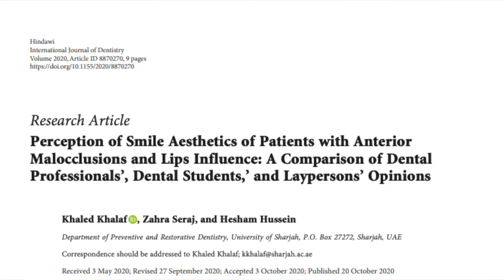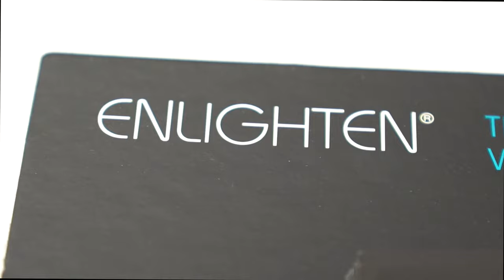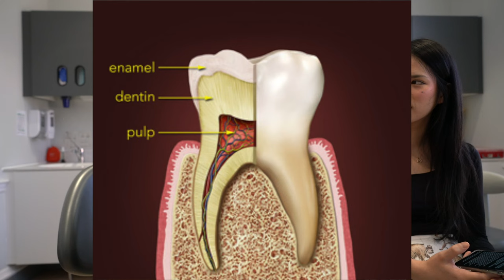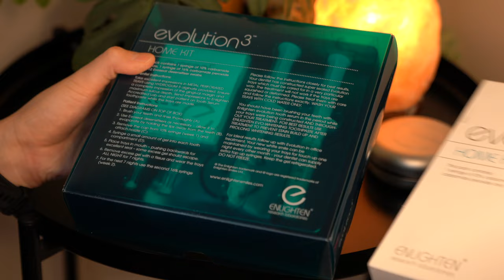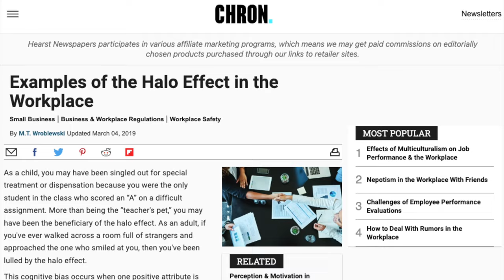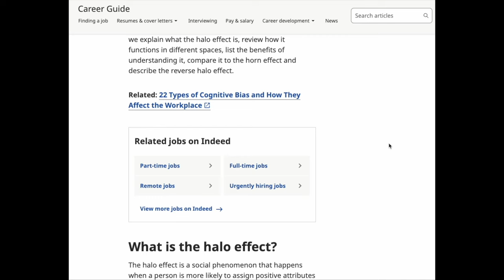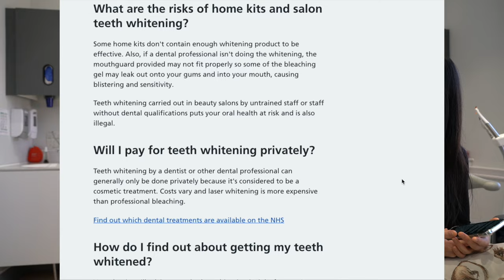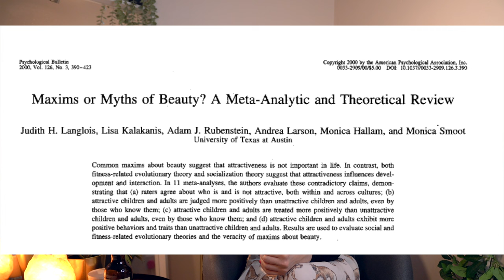Unmasking the POWER of Nice Teeth: What You NEED to Know About the Halo Effect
In this YouTube video, the host explores the idea of "the cult of nice teeth" and whether society's obsession with having straight, white teeth is worth it. The video features an interview with Dr. Shabri at Define Clinic, where I am getting my teeth professionally whitened and I ask questions about teeth whitening. The video also discusses the halo effect and the impact of having good teeth on people's lives, including their job prospects and social interactions. I encourage viewers to focus on what truly matters to them and not let beauty standards define their worth. If you're curious about the cult of nice teeth, this video is worth watching!

⭐・゜Dr Shabri at Define Clinic  ゜・．．・⭐

Location: Wendover House, 24 London End, Beaconsfield HP9 2JH

26 min via train Marylebone Station (London) to Beaconsfield Station

⭐・゜Beauty Favourites ゜・．．・゜゜・．．・゜゜・．．・゜゜・⭐

Studio Camera Sony A7RIII
Studio Lens 24-70mm f2.8 Gmaster Sony Lens*
Vlog Camera Sony ZV-1*
Extra Batteries for ZV-1*
18 inch Neewer Ring Light*
RODE Wireless Go II*
RODE Lavalier Go*
Lexar 256GB SD Card for 4K recording*

Zach Sorgen - Out of Body - Instrumental Version
Zach Sorgen - Aces - Instrumental Version
Red City Hero - Fashion
Steven Beddall - Sunday Best
Steven Beddall - Attikan Roast
Steven Beddall - Ice Cream Social
Steven Beddall - Pearly Whites

⭐・゜Sources that Influenced My Thoughts here  ゜・．．・⭐

Perception of Smile Aesthetics of Patients with Anterior Malocclusions and Lips Influence
Dynamic smile visualization and quantification: Part 2. Smile analysis and treatment strategies
Are the Beautiful Good in Hollywood? An Investigation of the Beauty-and-Goodness Stereotype on Film
Maxims or myths of beauty? A meta-analytic and theoretical review